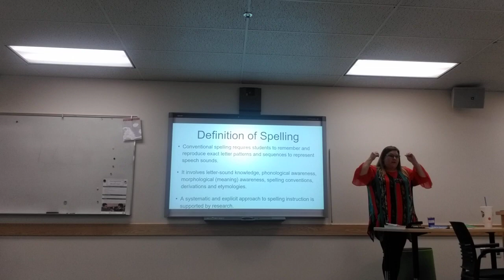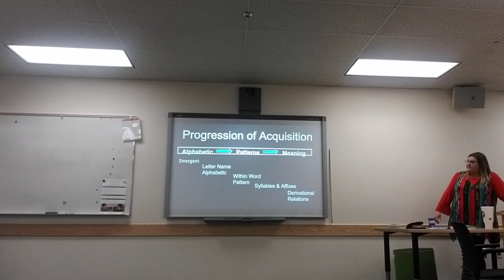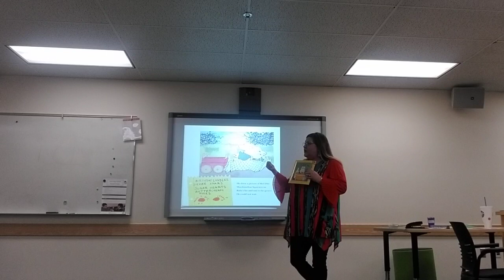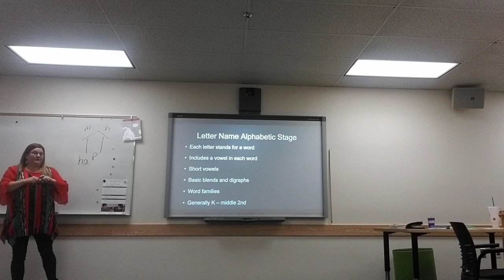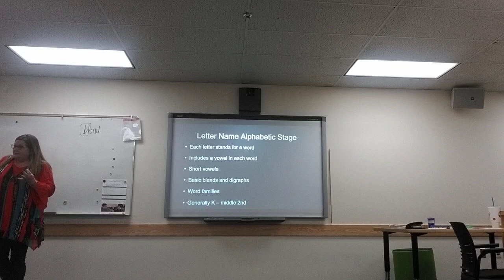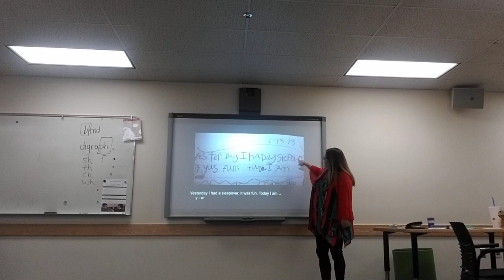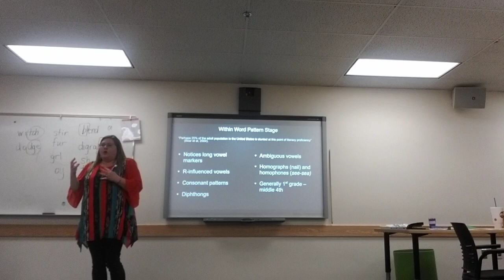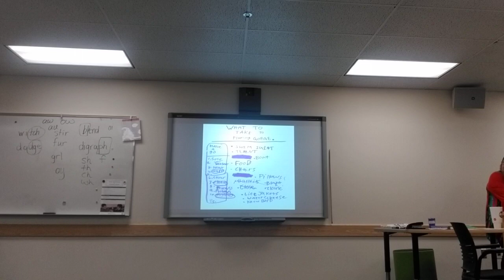Developmental Spelling: The Five Spelling Stages Day 2: I Teach Teachers #41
Continued from video #40. In this recording I teach the five specific spelling stages as defined by Bear, Invernizzi, Templeton, & Johnston in Words Their Way (2016).

Especially for my UVU college students who are learning to be teachers! They are unable to work in the schools because of COVID 19 and I want them to know that I am thinking of them and that I love them! I'll be posting one video per day to lift, motivate, and inspire all teachers!

As an award-winning educator of thousands of students, I have been asked to put some of my tips and tricks online for other professors and teachers to use. I am excited to share my passion for teaching and learning with the education community! Teaching is definitely a work of HEART! It takes love, patience, knowledge, and skill. A few tips can make the difference for a new teacher. Good luck and enjoy!